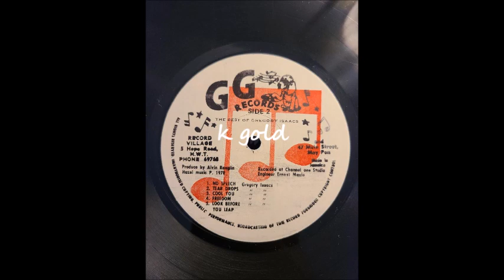Gregory Isaacs - Freedom - GG Records LP - 1978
Gregory Isaacs
Freedom
GG Records LP - 1978